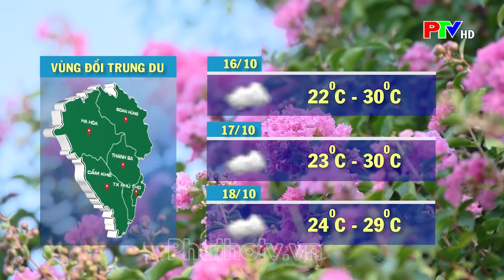Thời tiết Phú Thọ ngày 16-10-2023